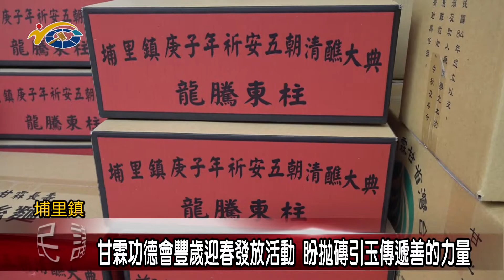20210315 民議新聞 甘霖功德會豐歲迎春發放活動 盼拋磚引玉傳遞善的力量(縣議員 黃世芳、林芳伃)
甘霖功德會日前在北門、東門聯合集會所舉辦義煮、義剪以及物資發放的工作，希望在年初之際，讓弱勢家庭有重新出發的力量。副議長潘一全肯定甘霖功德會的善心義舉，也期許在他們的拋磚引玉之下，更多人能夠關心社會弱勢族群，讓他們能夠度過難關。